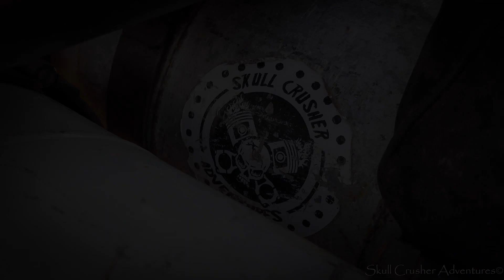72 Blazer Rock Crawling Monster @Wolf Caves LLC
Filmed at @Wolf Caves Off-Road Park
Turkey Run IV Nov 25-27

Can you believe this Truggie started out life as a 72 Blazer. Over the years it has turned into this Monster Rock Crawling Rig. Equiped with 47 LTB Super Swampers and 2.5 Rockwells full locked and loaded. Powered by a built 350ci and Double Transfer Case this thing is not joke. Still running leaf spring up front and 4link in the rear. Equiped to take the hole family on a adventure and running propane for them extreme angles running. Turkey run event.